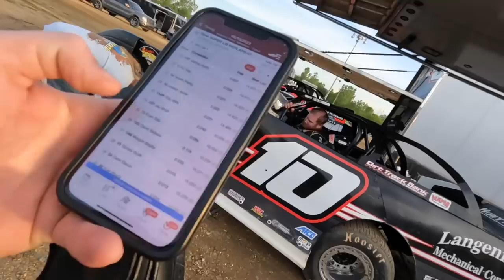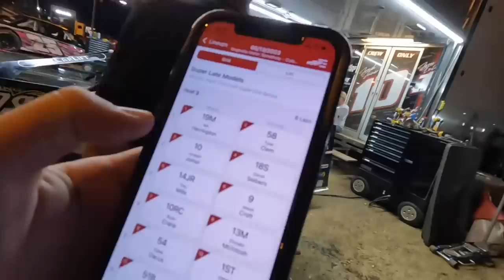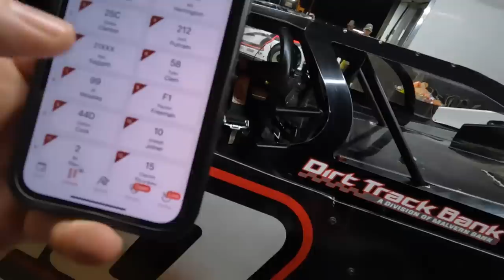Survival in Mississippi! Tough Racing up Front at Magnolia Motor Speedway!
Joseph raced for the win with the Hunt the Front Super Dirt Series at Magnolia Motor Speedway!